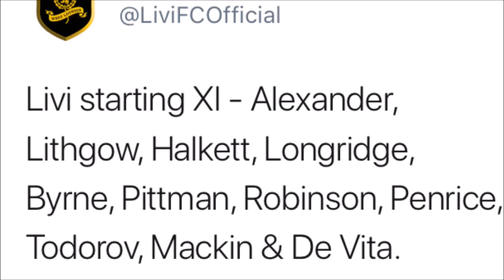Livingston Vs Queen Of The South Football Is A Pitch #37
Livingston lose to QOS in a frustating game for the lions.